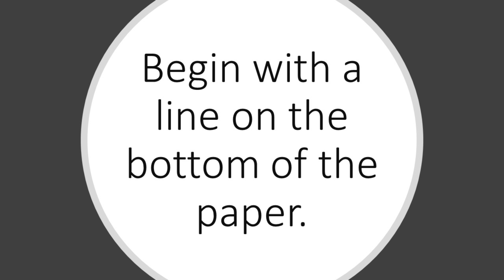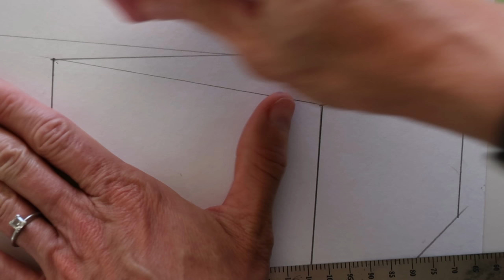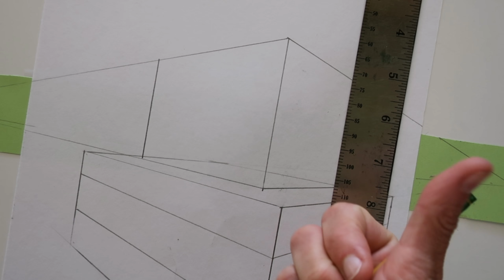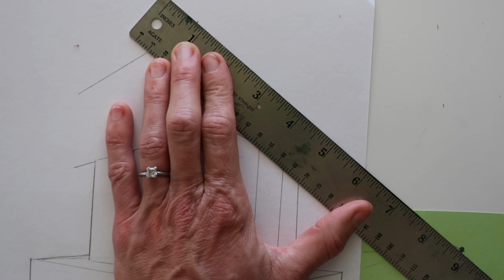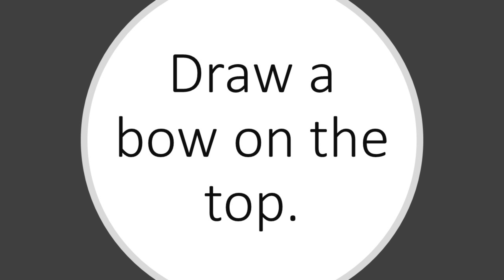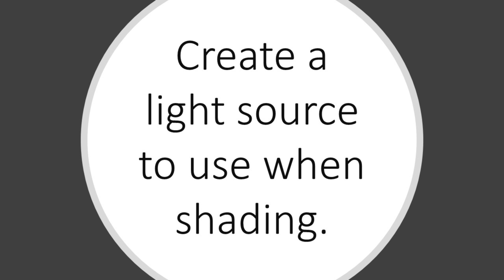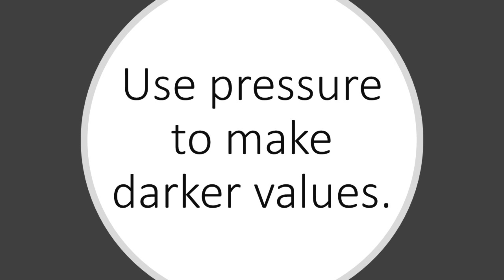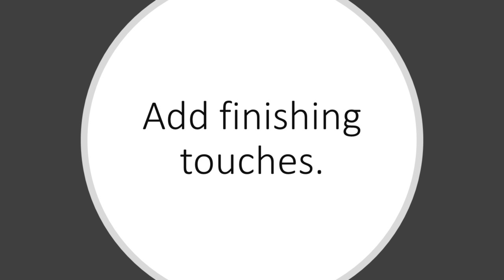3D Presents 2 Point Perspective Drawing Art Tutorial - Art With Trista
Create a 2 point perspective drawing of a stack of 3D presents perfect for the holiday season or a birthday using Sharpie and colored pencils with this perspective drawing lesson.